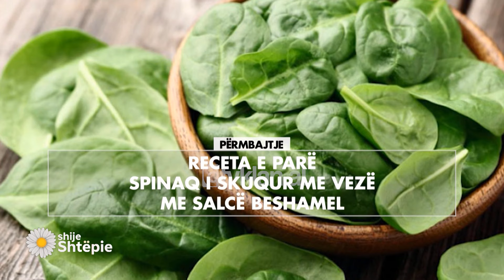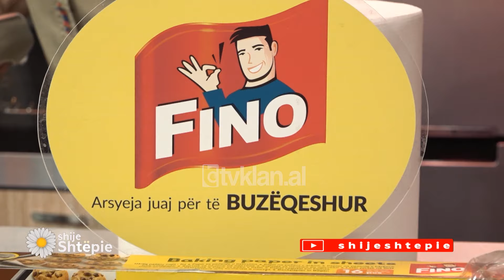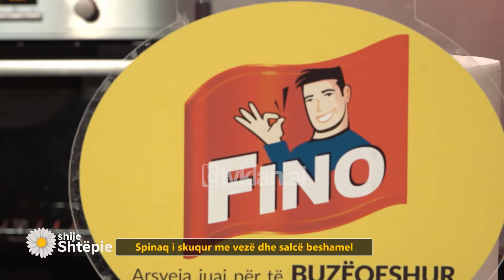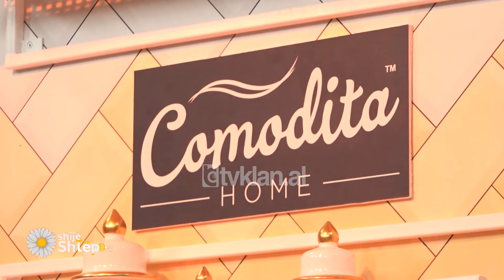Shije Shtëpie – Emisioni 4 Qershor 2024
Të ftuar:

Skerdi Faria

Almeida Xhaferri – psikologe

Artjon Bakaj – influencer

Anila Çobani

Gazetare: Agida Koçi, Ermelinda Ndoja

Spinaq i skuqur me vezë me salcë beshamel

500 gr spinaq
40 gr gjalp
3 thelpinj hudhër
2 lugë gjelle miell “OLA”
350 ml qumësht
6 vezë
Kripë + piper të zi + arrë moskat
2 qepë të njoma ( bishtat )

Fillimisht në një tigan të thellë shkrimë gjalpin dhe shtojmë në të hudhrat e grira hollë. I përzjejmë ato për një minutë e më pas shtojmë spinaqin e përzjejmë sa të ulim volumin. Bëjmë një hapsirë boshe në qëndër dhe shtojmë dy lugë gjelle miell jo plot. I shuajmë me qumësht dhe i përzjejmë të gjithë përbërsit në tigan duke formuar një salcë të lidhur beshamel së bashku me spinaqin brenda.

Rregullojmë shijen me kripë e piper plus arrë moskatë. Në fund shtojmë vezët mbi to kripë dhe vendosim tiganin në furrë në temperaturen 200 gradë për rreth 15-20 minuta, varet sa të pjekura i doni vezët. Në fund kur ta servirni shtojmë në sipërfaqe dy qepë të njoma të prera në unaza të holla.

Njoki (gnocchi) me domate të freskëta

500 gr njoki
15 domate qershi
1 thelpi hudhër
Borzilok i frekët 4-5 gjethe
0.5 qepë
Djathë pekorini të grirë
Vaj ulliri
Kripë
Piper të zi

Fillimisht pastrojmë domatet dhe i presim ato në 1/4 osé 2/4 varet nga madhësia. Qerojmë qepet dhe hudhren duke e grirë hollë. Ngrohim vaijn dhe skuqim lehtë qepët e grira hollë sëbashku me hudhren për 3-4 minuta sa të bëhen lehtë. Pasi qepa të jetë zbutur shtojmë domatet kripen dhe piperin e zi + borzilok.

Shtojmë pak ujë dhe lëmë domatet të kaurdisen lehtë më pas i lëmë të zjejnë për 10-15 minuta duke kontrolluar herë pas here qe salca të mos thahet, më pas i shtojmë pak ujë. Në një tenxhere valojmë ujë të bollshëm dhe hedhim njokit me kripë, kur njokit të dalin në sipërfaqe i largojmë dhe i shtrojmë në tigan. I përziejmë mirë dhe në fund shtojmë dy ose tre lugë gjelle djathë të grirë dhe disa borzilok dhe më pas I shërbejmë.